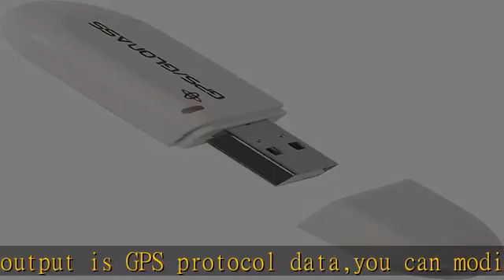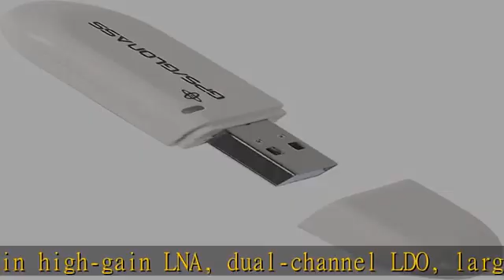Dorhea 2PCS VK172 G-Mouse USB GPS Dongle Glonass VK-172 GMouse Receiver USB Navigation Module Compa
Dorhea 2PCS VK172 G-Mouse USB GPS Dongle Glonass VK-172 GMouse Receiver USB Navigation Module Compatible with Windows 10/8/7/vista/XP/Raspberry PI Vehicle Aviation Tracker